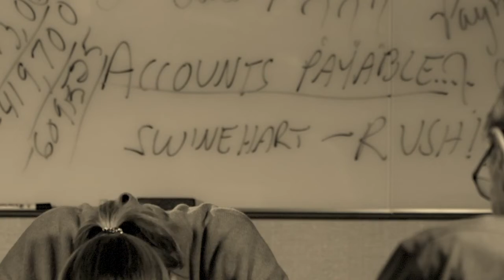The Goal Setting Conversation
Mel’s Office – Day – Mel is in the middle of a conversation with
Carla